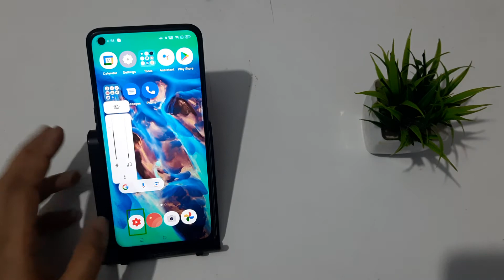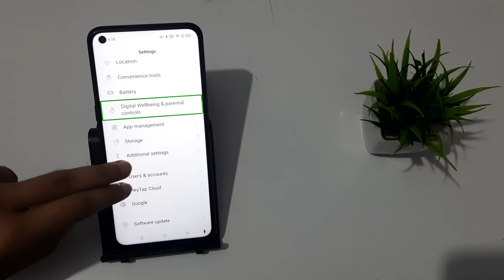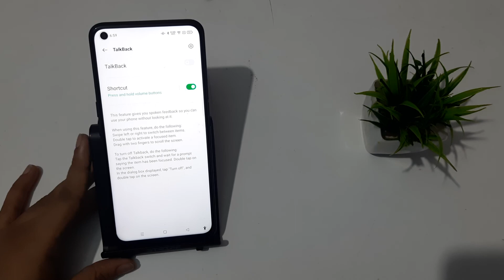Oppo A74 | how to solve double tap to solution | solve screen touch problem | fix voice assistant